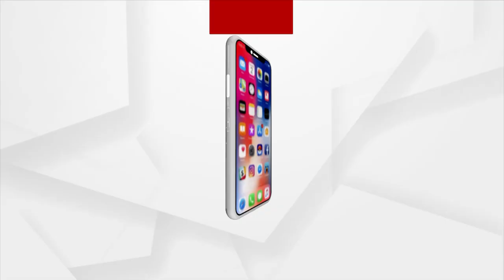ହଲିଉଡ ଚଳଚ୍ଚିତ୍ରରେ ଓଡ଼ିଆ ଝିଅ ସିଲଭିଆ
ହଲିଉଡ ଚଳଚ୍ଚିତ୍ରରେ ଓଡ଼ିଆ ଝିଅ ସିଲଭିଆ। ସ୍ପାଇଡର ସିରିଜର ସେଟ୍ ଡିଜାଇନକରି ଚର୍ଚ୍ଚାରେ ଗଞ୍ଜାମ ଖଲ୍ଲିକୋଟର ସିଲଭିଆ ମହାପାତ୍ର। ଚଳଚ୍ଚିତ୍ରରେ ସିଲଭିଆଙ୍କ ସେଟ ଡିଜାଇନ ସିନେପ୍ରାମୀଙ୍କ ମନ ମୋହୁଛି। ଆଗାମି ଦିନରେ ଓଡିଶାରେ କାମ ମିଳିଲେ ସେ କରିବାକୁ ଆଗ୍ରହୀ ବୋଲି କହିଛନ୍ତି ।